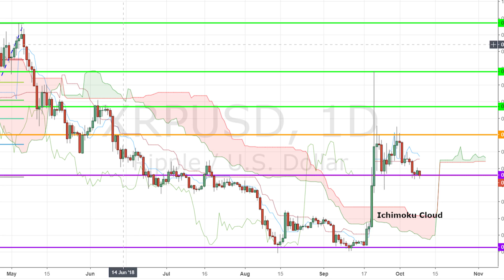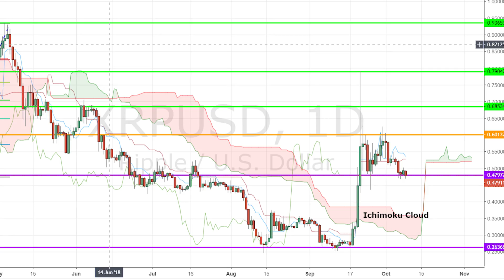Where Could XRP Go After Ripple's Exhibition at Swift Sibos 2018 Event?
It’s Invest Diva's Kiana Danial with NewsBTC and here is your cryptocurrency update. Ripple’s XRP has dropped back to a key support level after its good run in September. XRP rose up to $0.79 on September 21st when Ripple’s CEO announced three companies are now making commercial use of the digital asset and Ripple’s xRapid product. However, once the market participant started profit-taking, Ripple’s price went stumbling down to a key support level at around $0.48. It has been ranging right above it in the past few days despite its attempts to break above $0.60 end of September. Looking at the bright side, on the other hand, this level is way above Ripple’s previous consolidation level at around $0.25. Almost double. Furthermore, the price has broken above the daily Ichimoku cloud, and the future cloud appears bullish. So what does the future hold for Ripple? From a long-term perspective, it’s still too soon to take profit in my opinion, and may very well reach and surpass current resistance levels which are set at $0.68, $0.79, and $0.93. Looking at the fundamentals, Ripple is making itself very visible in one of the world’s largest fintech events, the Swift Sibos conference in 2018. The word among market participants is that Ripple may make even bigger announcements at Sibos as it showcases its RippleNet product. The official Sibos announcement describes Ripple as “one frictionless experience to send money globally using the power of blockchain”. Sibos 2018 takes place at ICC Sydney from the 22nd to 25th of October.  Now I’d like to hear from you. What do you think about XRP’s future? How bullish or bearish are you on the cryptocurrency?